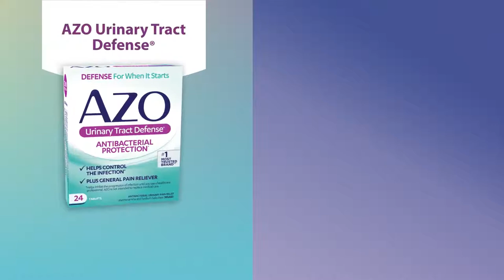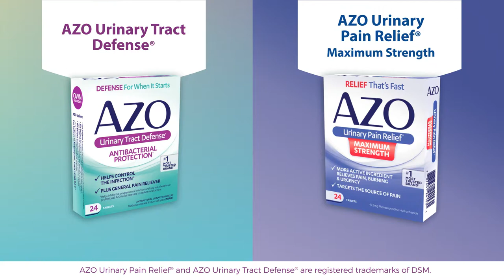AZO Urinary Tract Defense vs AZO Urinary Pain Relief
Azo Urinary Pain Relief Tablets relieves pain, burning and urgency fast. It is specially formulated to go directly to the site of the UTI discomfort and provides relief right where it hurts, unlike general pain relievers.